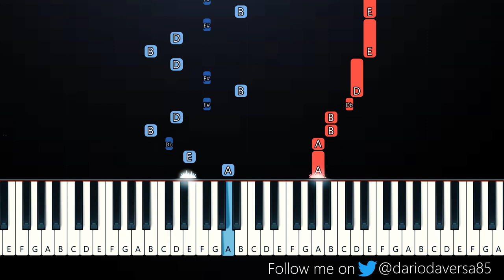Alexander Stewart - Leave Me in the Dark (Piano Tutorial)